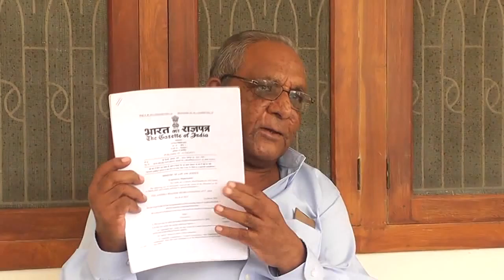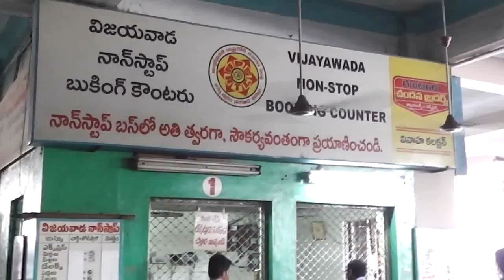24-10-2015 Guntur News Part - 1